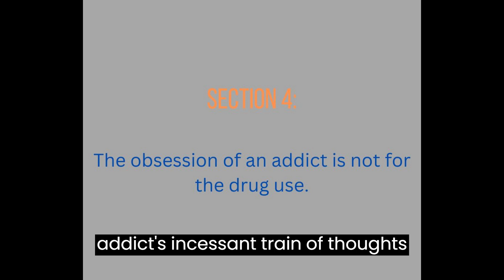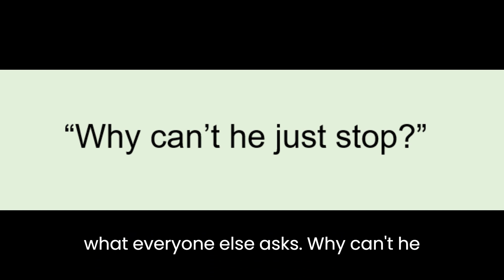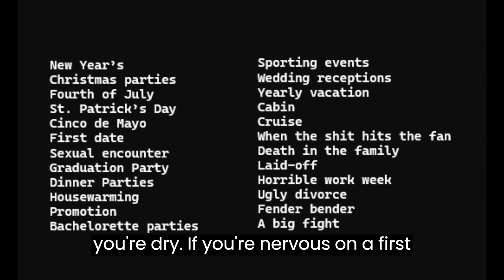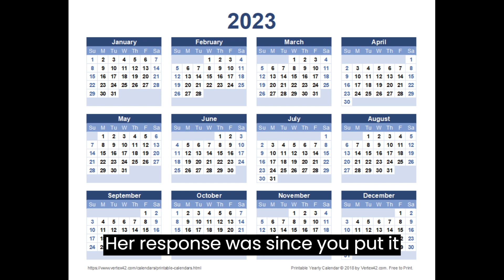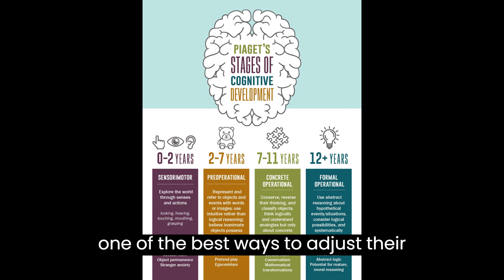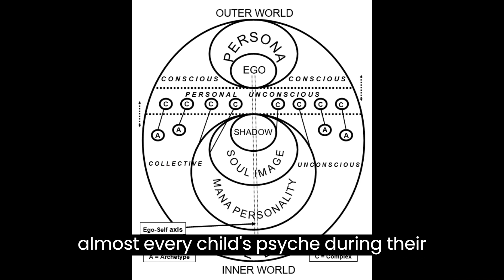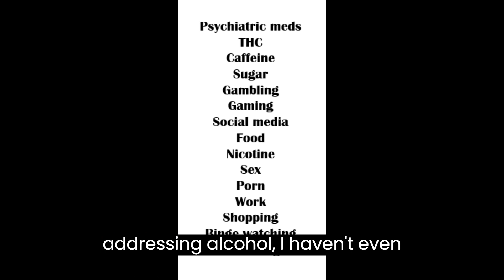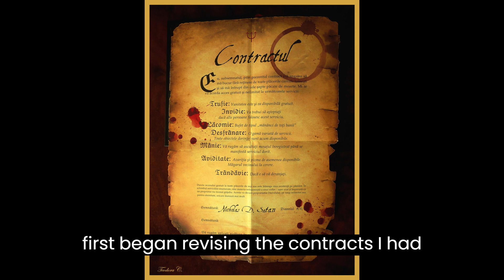ADDICTION EDUCATION, FREE COURSE, SECTION 4: THE GREAT OBSESSION.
The obsession of the addict is generally depicted as lifestyle, but let’s go deeper.